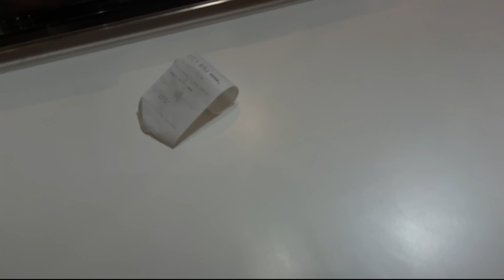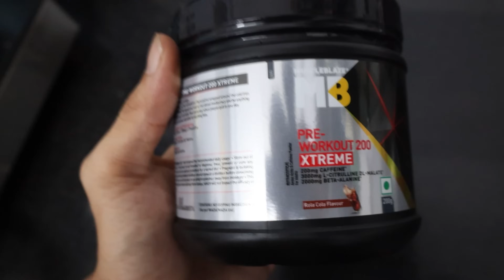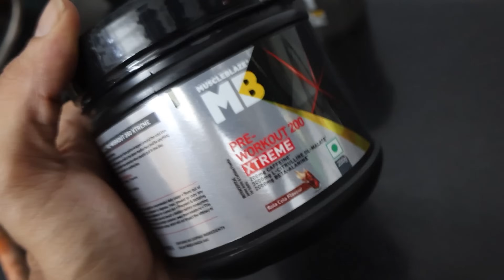Doctor said no workout | Zen Addie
and thanks for your all the love and support.

Supplements | Use Code : ZENMB